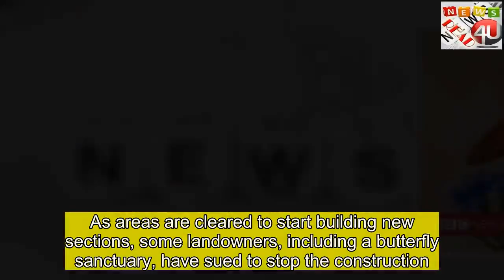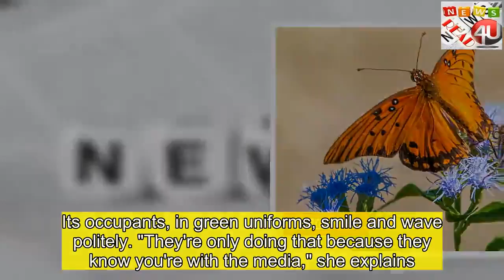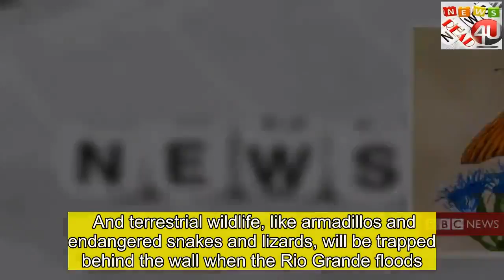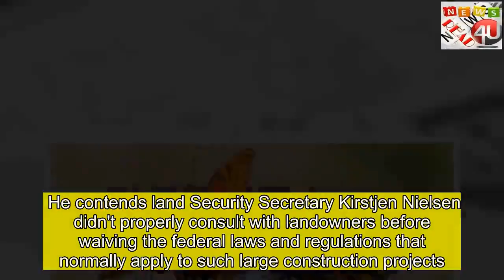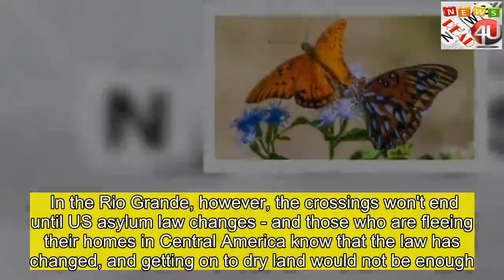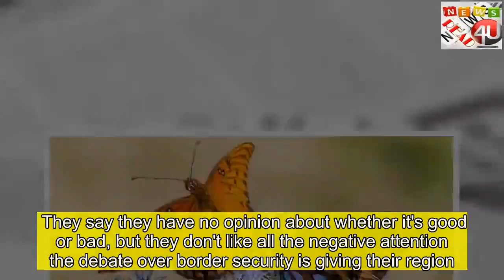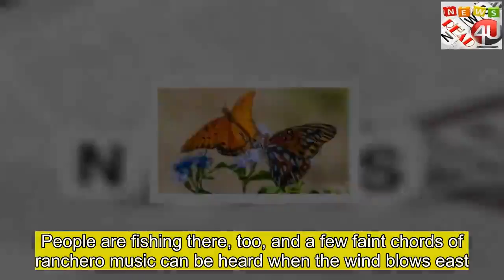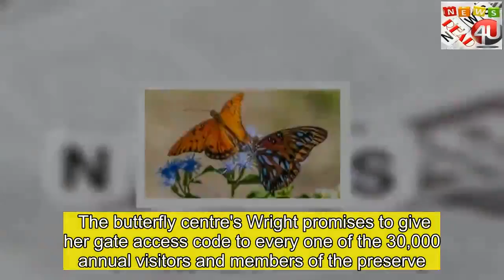The butterflies that could stop Trump’s wall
thank for click  The obstacles to President Donald Trump's border wall are not confined to the four walls of Congress. As areas are cleared to start building new sections, some landowners, including a butterfly sanctuary, have sued to stop the construction. Marianna Trevino Wright sits on a bench near a wooded section of the  and begins identifying animals. Scissortail flycatchers, green jays, olive sparrows and clay-coloured thrushes swoop by, pecking at oranges set out as a snack and splashing in a bubbling fountain. From the tree branches above, great-tailed grackles screech and whistle like avian car alarms.  Closer to the earth, a menagerie of butterflies flit among the nearby flowering bushes. Zebra Heliconians and large orange sulfurs; queens and red-bordered pixies.  Then there are the other sights and sounds at the centre.    The hum of a US Department of land Security helicopter high overhead. Border Patrol agents buzzing by on motorcycles and ATVs, their faces obscured by masks and goggles, pistols at their side.  The rumble of trucks dragging tires behind them, smoothing dusty roads so the footprints of interlopers can more easily be spotted.  A government powerboat, with menacing .30-calibre machine guns on its deck, roaring down the river. The butterfly centre, of which Wright is the director, sits on 110 acres near the southern tip of Texas - an area of low-lying marshes, brush and scrub forests, offering a variety of ecosystems that provide ample habitat for migratory species of all shapes and sizes. It is also flush along the Rio Grande River, which forms more than 1,260 miles (2027 km) of the 2,000-mile border between the United States and Mexico.  That puts the small, private environmental preserve in the centre of a raging debate over immigration and national security - and whether and where to build Donald Trump's oft-promised border wall.  "It is a war zone," Wright says. "That's what the government wants it to appear to be. It's all theatre. So they've got to have all the actors, all the costumes and all the props."  South Texas is a funnel of sorts for animals that winter in Mexico and burst into the northern climes as the weather warms.  It's also the closest point geographically to Central America, where a growing number of families have been fleeing poverty and political violence to seek refuge on US soil.Battle for the borderlands Near where Wright was bird-spotting, a broad levy topped by a gravel road bisects the butterfly centre. This is where the US government wants to build a new section of wall, using its broad powers to confiscate private property for public use. Wright points out that the Border Patrol has already built a massive gate along the road - made of the same kind of rust-coloured steel it uses elsewhere in its bollard fencing. For now the structure, unconnected to any other barriers, is more symbolic than useful. That may someday change. Wright